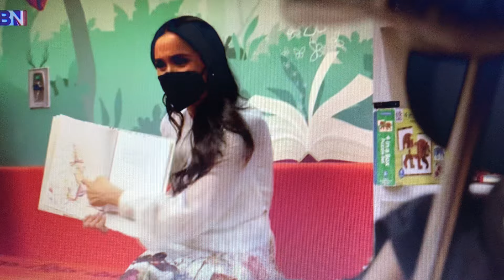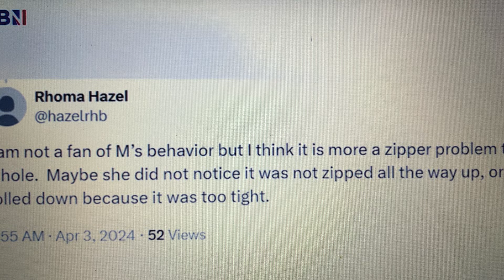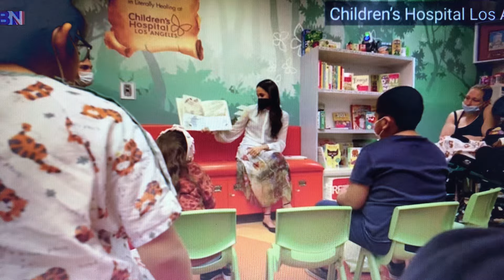MORE MARKLE MYSTERIES (reaction video)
reaction review critique